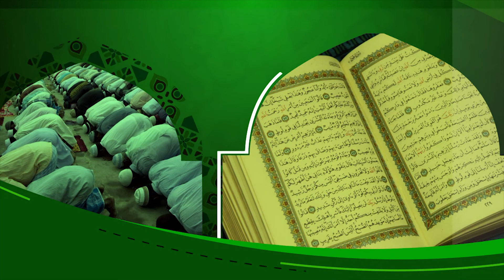DAAKU :SHEIKH GUGGWA.B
KNOW THE PURPOSE WHY ALLAH CREATED YOU FOR.

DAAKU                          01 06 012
MPANGI FARID